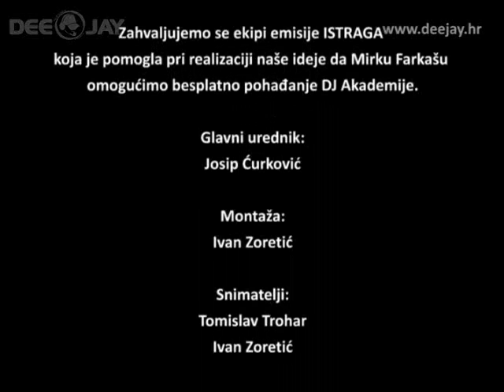DJ Academy Croatia 2008 - Mirko Farkaš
Dj Akademija i Istraga (Nova TV) omogućili su Mirku Farkašu besplatan tečaj!